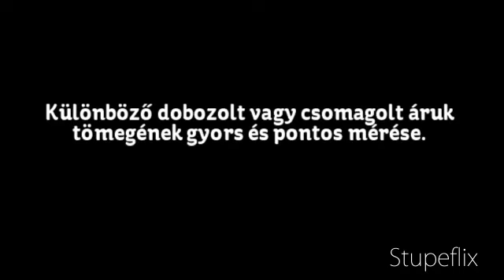Asztali mérlegcsalád - METRISoft Mérleggyártó Kft.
Különböző dobozolt vagy csomagolt áruk tömegének gyors és pontos mérése.

METRISoft Mérleggyártó Kft.